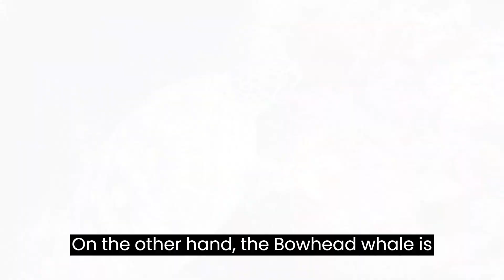"5 Animals That Live Longer Than Humans"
Have you ever wondered which animals live the longest on Earth? In this video, we will take a look at some of the world's oldest animals of different species. From tortoises to whales, koi fish to lobsters, and even sea urchins, these creatures have managed to live for hundreds of years. Learn interesting facts about their lifespan, their habitats, and the factors that contribute to their longevity.

Did you know that the world's oldest living animal is a tortoise named Jonathan, who is 189 years old? Or that bowhead whales are the longest-living mammals on Earth, with some individuals living up to 200 years? And how about the koi fish named Hanako, who lived to be 226 years old?

We will explore these fascinating animals and more, diving into the unique characteristics that contribute to their long lives. So come along and join us on this journey through the animal kingdom, and don't forget to like, share, and subscribe to our channel for more amazing videos like this one.